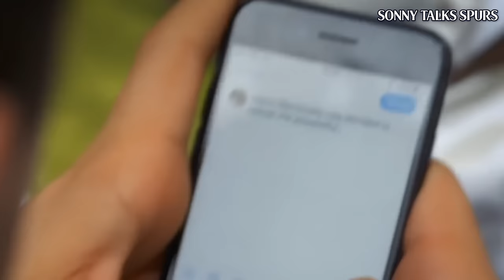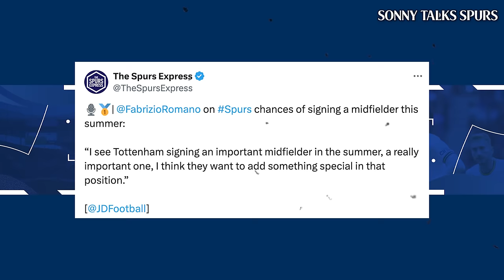Is Fabrizio Romano RIGHT about Tottenham Hotspur? 🤯 🤔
With the international break underway and England facing Brazil and Belgium this week it is time to look at some transfer dealing for Spurs.

And Transfer expert Fabrizio Romano appeared on the JD Football YouTube channel with massive Spurs fan Expressions Oozing to talk all things Tottenham Hotspur.

Fans know that Spurs are keen to sign a winger and midfielder this summer.

And Romano was clear that "I see Tottenham signing an important midfielder in the summer, a really important one, I think they want to add something special in that position."

Names that were mentioned on the wing was Barcelona winger Raphinha and Wolves winger Pedro Neto.

But when it comes to midfielders not many names have been mentioned apart from the likes of Chelsea's Conor Gallagher and Aston Villa's Jacob Ramsey.

But from my point of view I think Tottenham should sign Leicester City player Kiernan Dewsbury-Hall who has lit up the Championship.

Gabby Agbonlahor from talkSPORT has always been a fan of Kiernan Dewsbury-Hall.

But what do you think - who should Spurs sign this summer?

The Premier League is heating up with Arsenal, Aston Villa, Brentford, Brighton and Hove Albion, Bournemouth, Burnley, Chelsea, Crystal Palace, Everton, Fulham, Liverpool, Luton Town, Manchester City, Manchester United, Newcastle United, Nottingham Forest, Sheffield United, Tottenham Hotspur, West Ham United and Wolves aka Wolverhampton Wanderers.

Sonny Talks Spurs content focuses on Premier League, Champions League, Carabao Cup (League Cup) and FA Cup talking about Tottenham Hotspur, Ange Postecoglou, Harry Kane, Heung-Min Son, James Maddison, Manor Solomon, Daniel Levy, ENIC, Joe Lewis, Richarlison, Dejan Kulusevski, transfer news, tactical analysis and much more. Sonny has made content with Rory Jennings from The Club, Joe Thomlinson/ Zac Djellab of Football Daily and Sky Sports, Harry Durham of talkSPORT, Ciaran Carlin of WillNE fame, Gabby Agbonlahor, Angelina Kelly from Stretford Paddock and James Lawrence Allcott, plus many Spurs channels which include - We Are Tottenham TV, The Irish Hotspurs, Hollie's Hotspurs, Scarfey Spurs Talk, Spurs Talk Show, Barnaby Slater aka Spurred On and Spurs King TV!